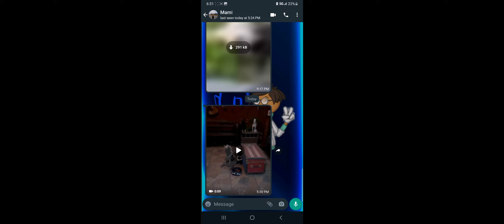WHY MY Grandparents WANT TO KEEP A Skunk😭💀😭💀